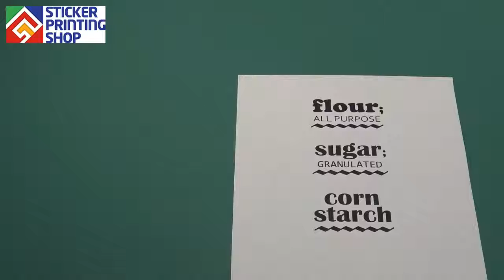How to Make Clear Sticker at Sticker Printing Shop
Sticker Printing Shop Offers custom Sticker, Decals, Labels and Bumper Stickers at very reasonable price.